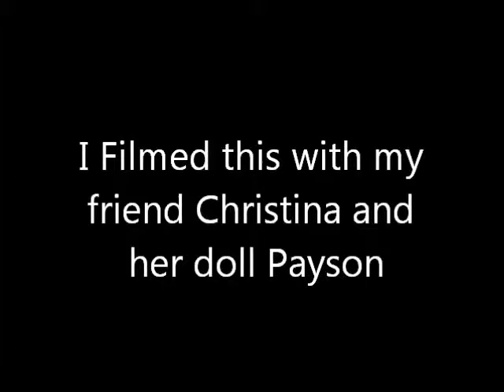LOST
i filmed this with christina you can check out her channel its Christina F.